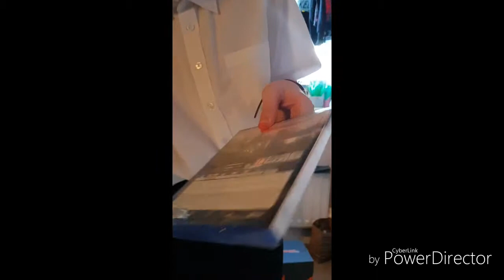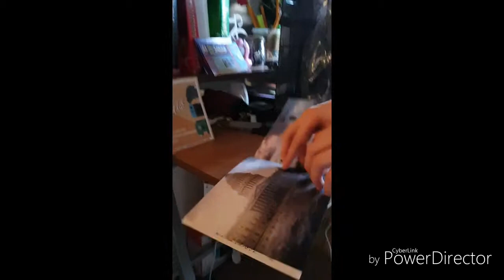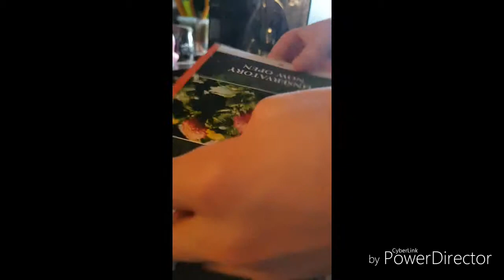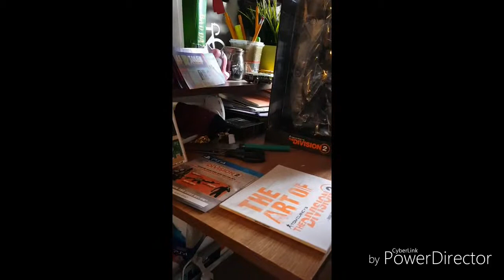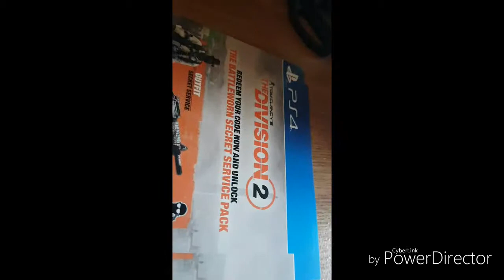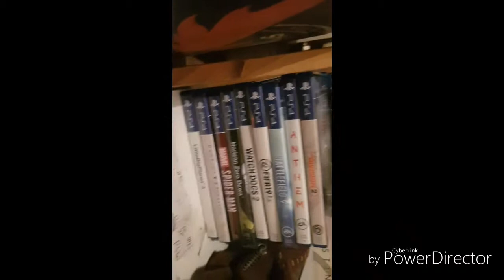Tom Clancy division2 Dark zone unboxing.